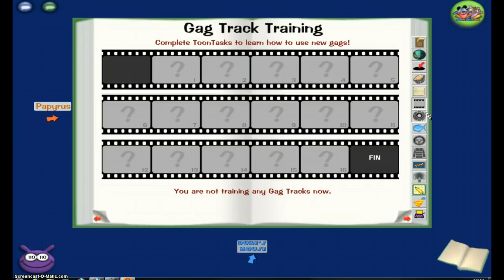Toontown status better quality